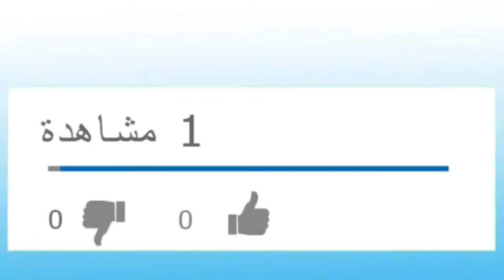2M-m**wda 3lia (animals clip officiel)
[Couplet 1]
J'ai mangé khobza ouais ouais pas d'argent
Tu as mangé loubiya ouais ouais pas d'argent
Biid o Maticha ouais ouais pas d'argent
Titiza Walo ouais ouais pas d'argent
Mouchkila

[Refrain]
Ana m9awda 3liyah
Nta m9awda 3liikeh
Kolshi m9awda 3linah

[Post-refrain]
Makinch flouss, mouchkila
Makinch flouss, mouchkila
Lalalalalaa, mouchkila
Lalalalalaa, mouchkila
Flouss Walo walo, mouchkila
A Nari nari nari
A wili wili wili

[Couplet 2]
J'ai mangé biida ouais ouais pas d'argent
Khobza 3ajiba ouais ouais pas d'argent
Khedma walo ouais ouais pas d'argent
Makinch L3a9a ouais ouais pas d'argent

[Refrain]
Ana m9awda 3liyah
Nta m9awda 3liikeh
Kolshi m9awda 3linah

[Post-refrain]
Makinch flouss, mouchkila
Makinch flouss, mouchkila
Lalalalalaa, mouchkila
Lalalalalaa, mouchkila

dance monkey

dance way way

dancer

dance monkey مترجمة

dance monkey paroles

dance machine

dance twerk

animal dance

animal dance anime

animal dancehall

animal dance and freeze

animal dance video

animal dance song lyrics

animal dance and freeze jack hartmann

animal dance party

animal dance song cocomelon lyrics